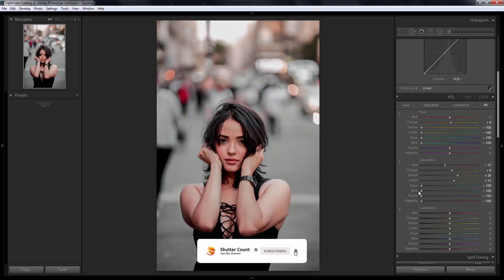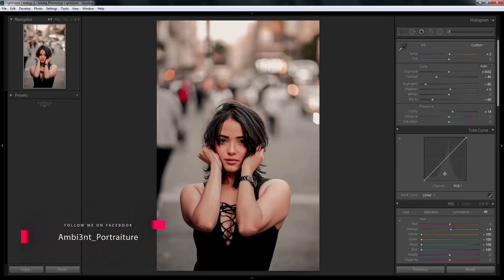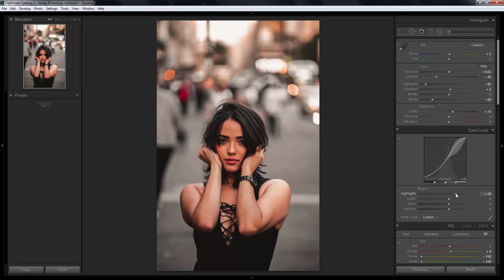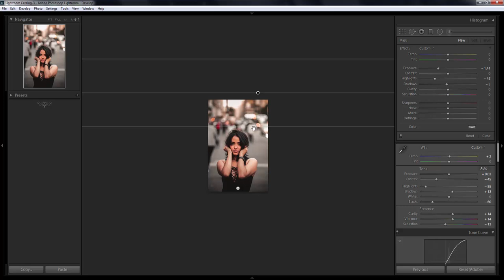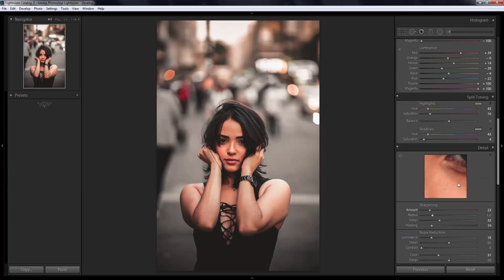Moody Fade II Lightroom CC Tutorial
Hey guys here i will teach you how to get a moody fade effect in lightroom cc. So image will be down in there in the give link.

Stock ► shorturl.at/ftvzD